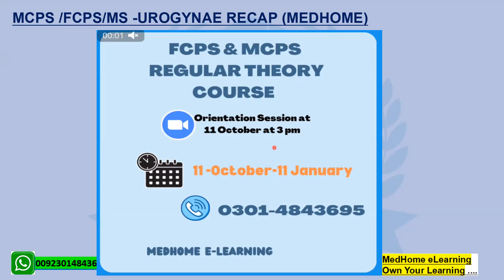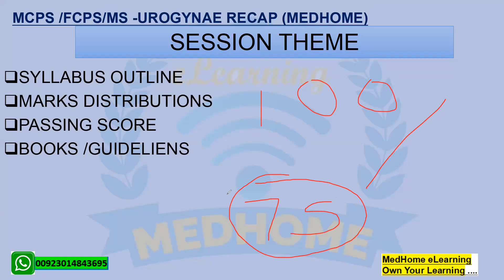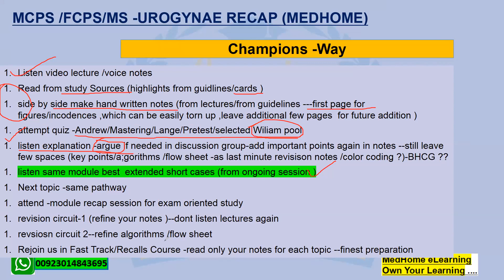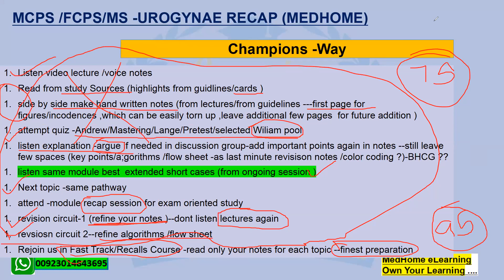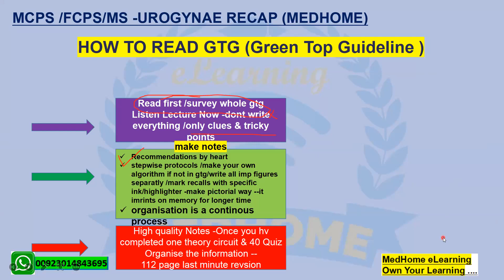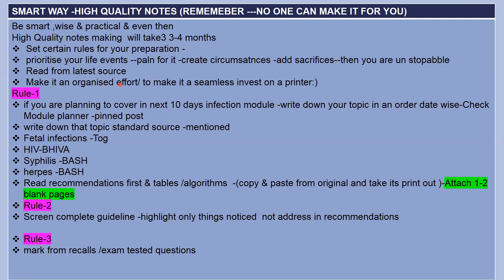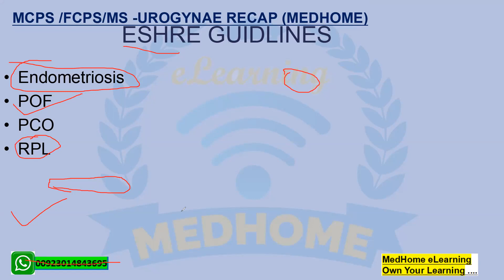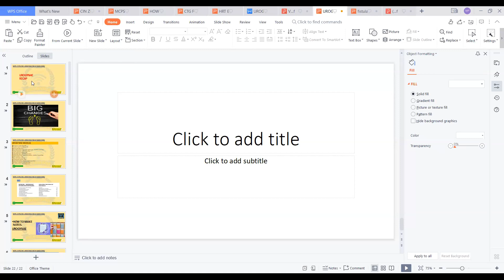Ms,Fcps & Mcps Obg Examination || Syllabus Outline & Notes Organisation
FCPS -II & MS & MCPS OBG SYLLABUS OUTLINE / How to make high quality Notes

REGULAR THEORY COURSE

* FOR FCPS,MS, MCPS THEORY FEBRUARY/MARCH 2023 EXAM *

COURSE- HIGHLIGHTS

✅Starting From 13 Oct 2022
✅ Course access til exam Day
First read in 12 weeks following multiple Revisions
✅ Recap Sessions of Each Module
✅ Syllabus compilation, through well organized modules.
✅ Green Top Guidelines. NICE Guideline,FSRH Guidelines, BASHH Guidelines  , ESHRE Guidelines Summaries,FIGO and BCGS Oncology Summaries & smart cards
✅40-Module wise Mock & topic wise Quiz
✅2 Revision Circuit
✅ 24*7 telegram support till you clear your exams.
✅ Short & up to date lectures
✅ Supervised Telegram  Group
Start early & Revise Maximum
Registration started
⏰Enroll /register:
testimonials
Fcps theory Feb 2022/ 21 result

 exam motivation

MEDHOME® is making learning easy & interesting
Join for Individual Coaching